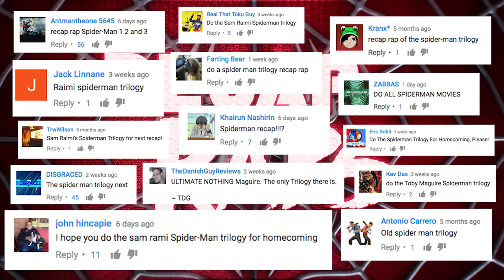SPIDER-MAN TRILOGY RECAP RAP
In time for Spiderman Homecoming, here's the epic Spider-Man Trilogy retold via Recap Rap!
Listen to Recap Raps on Spotify!
Marvel's Captain America Civil War Recap Rap!

Recap Raps - Spiderman Trilogy in 4 Minutes

Before you go see Tom Holland as everybody's favorite web slinging superhero in the Spider-Man Homecoming movie, let us take you back to before even Andrew Garfield, to when Sam Raimi and his Peter Parker counterpart, Tobey Maguire, helmed the spidey franchise together in the original Spiderman trilogy. We'll take you back through the Spiderman movies that started it all, with characters like mary jane, harry osbourne, green goblin, doc oc, venom, sandman, and more.

Recap Raps is a music comedy series where we summarize your favorite pop culture movies and tv shows into a funny short and delectable rap song!

Performed by Ryan Tellez

Chorus sung by Brian Fisher

Music Produced by Peter De Leon

VFX Titles by Robert Holtby

Produced by Brian Fisher